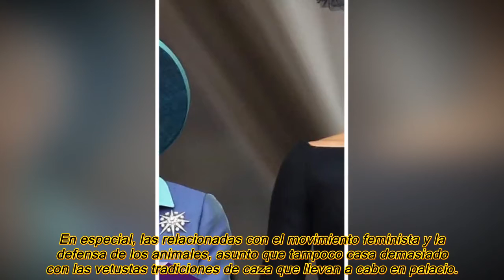Meghan, al límite: la duquesa está 'harta' de no poder defenderse de los rumores